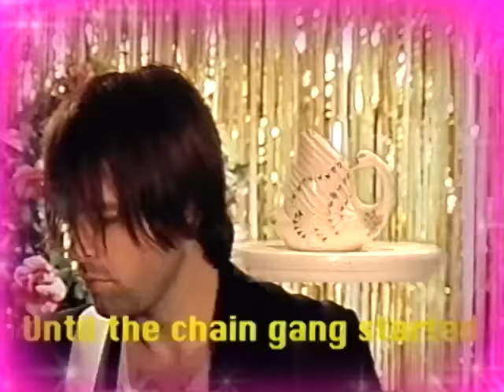Hot Hot Heat - Harmonicas & Tambourines (Video)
Harmonicas & Tambourines (Video)